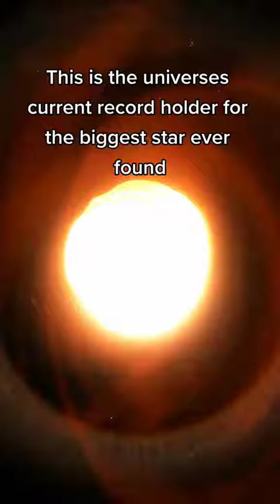Stephenson 2 18 tiktok spaceengineofficial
bite-sized space related videos, news and information.